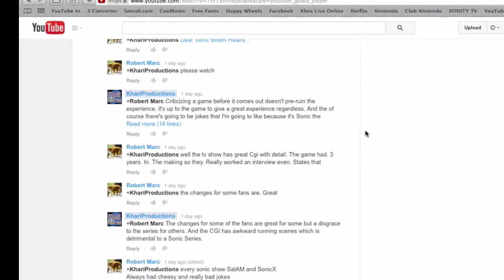The Life Of A Gamer: SONIC BOOM IS ANARCHY - REVISED RANT (Episode 23)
I thought I should revise my Sonic Boom Rant to include later facts and focus more on the facts about the series rather than a rant on design. I honestly discovered something that shocked me. Sonic Boom is complete and total Sonic Anarchy.

*All copyrighted materials including names, videos, music, and all other types of materials are copyrighted, owned and made by their respective owners (all except for obvious KhariProductions' owned franchises and music), KhariProductions is not attempting to claim ownership of copyrighted materials. All opinions and comments made by KhariProductions does not represent the views of the owners of the material.